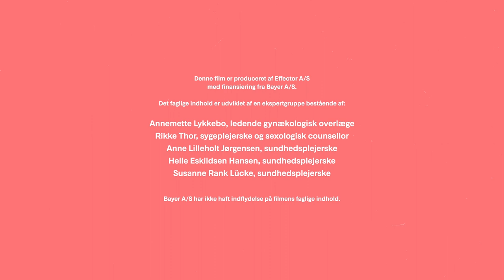Ung og sex - Nøgenbilleder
Ung og sex fortæller dig om din krop og om at have sex – måske for første gang. Find viden og inspiration i fire film.